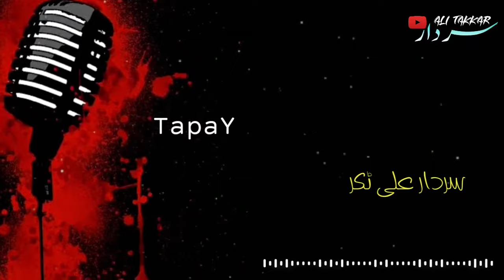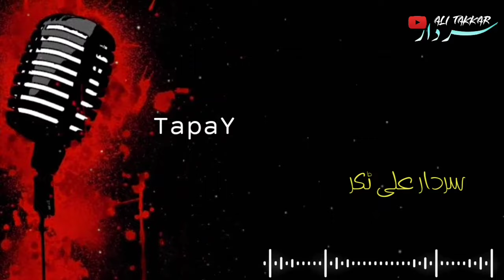Sardar Ali Takkar Sad Tapay | Mala Janan Stargo La Raghali | Pashto Tapay | سردار علی ٹکر